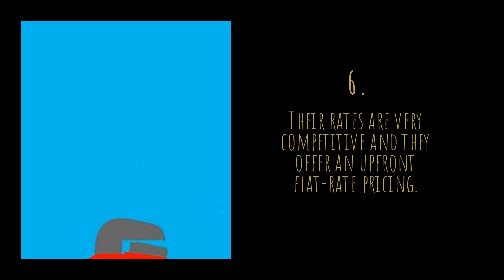Calgary Alberta 24 Hour And Emergency Experienced Plumbers Available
Looking for reliable plumber in Calgary ,Alberta. call our friendly technicians for immediate help.